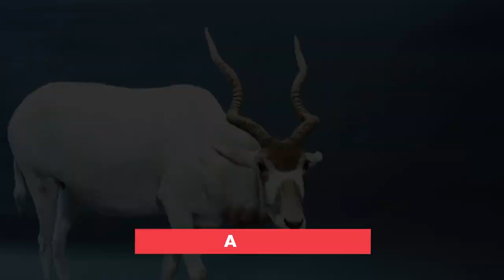10 Animals With Biggest Horns In The World!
10 Animals With Biggest Horns In The World!

Horns are one of the most visible and impressive adaptations developed by some mammals in the animal kingdom. Lots of animals grow horns, including cows, goats, buffalo, antelope, rhinos, and deer. Animals use their horns for different reasons. Some use their horns to protect themselves from predators, while others use them to fight members of their own species.

In this video we will discover 10 animals with the biggest horns in the world.